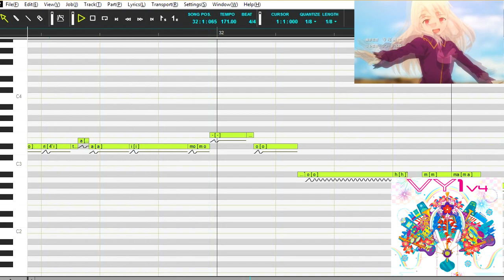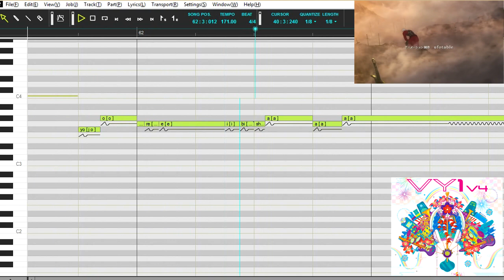Fate/stay night: Unlimited Blade Works OP 2【VY1V4】Vocaloid Cover (Brave Shine)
I've been busy writing a song lately and i have not been able to upload ahaha, i'll make more covers next season.

If your interested for more vocaloid covers please do check my channel, thanks!

Vocaloid - VY1V4 Natural
Anime - Fate/stay night: Unlimited Blade Works 2nd Season
Instrumental - Michael Pham